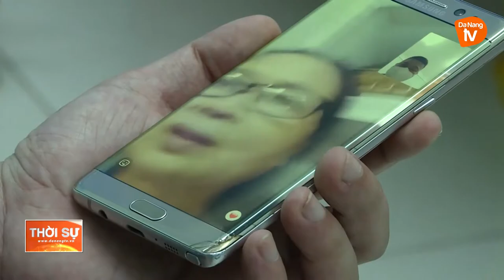THIẾU ÚY CÔNG AN 2 LẦN XUNG PHONG VÀO TÂM DỊCH TP.HCM